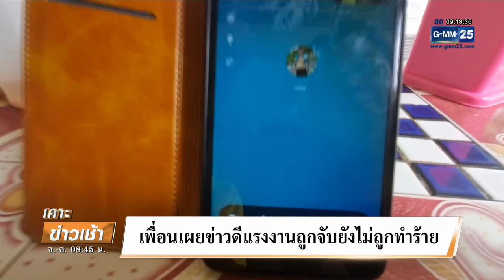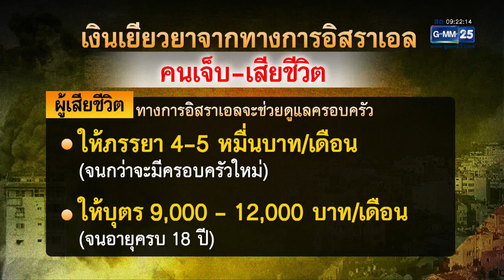พ่อ-แม่ลั่นไม่ให้ไปทำงานแล้ว ค่าจ้างแพงไม่คุ้ม | เคาะข่าวเช้า | GMM25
พ่อแม่หนุ่มแรงงานไทยยังรอฟังข่าวดี และมีหวังเห็นลูกกลับถึงบ้านอย่างปลอดภัย ด้านคุณย่าร้องเรียกชื่อหลานในหม้อนึ่งให้กลับบ้านตามความเชื่อ